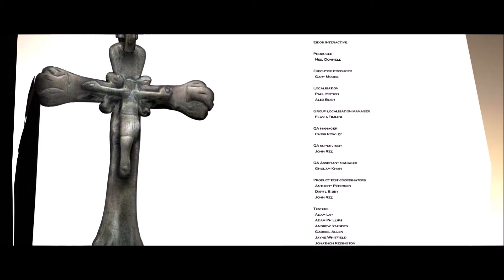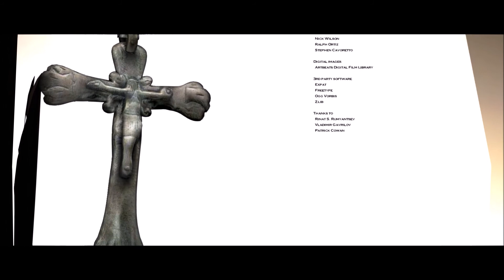Hitman Silent Assassin - Redemption at Gontranno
Hitman 2 : Silent Assassin - Redemption at Gontranno
Difficulty : Professional

Redemption at Gontranno : 00:00